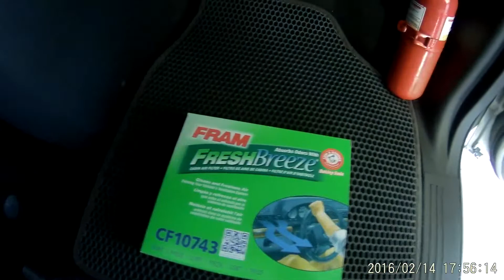grand voyager 2009 aircon filter replacement